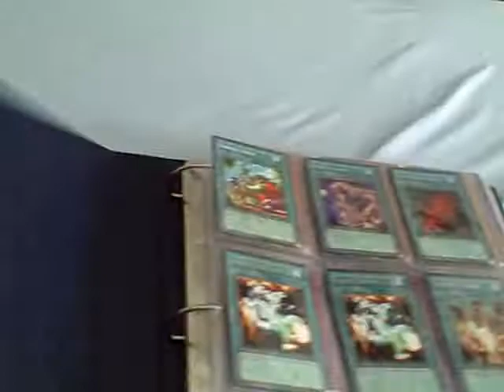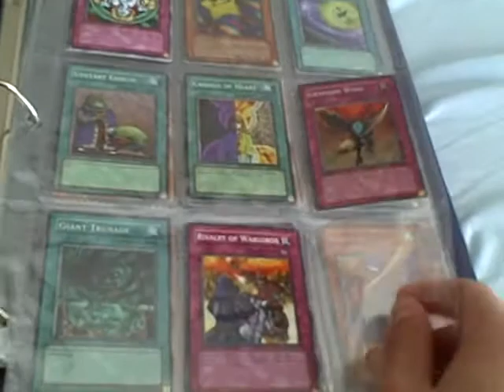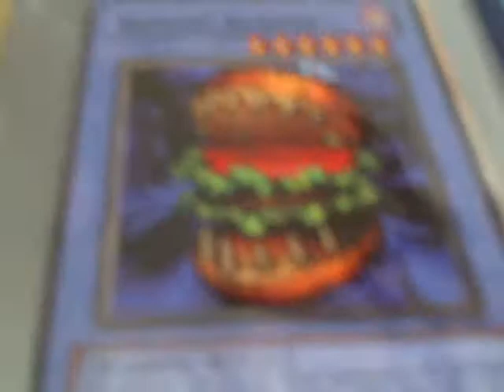my yugioh trade binder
this is my binder atm when i get 5-10 new cards in it i will post a new 1